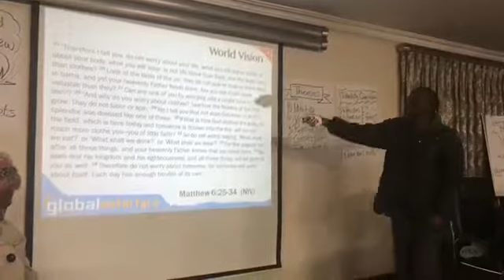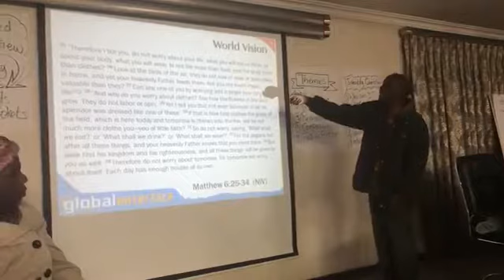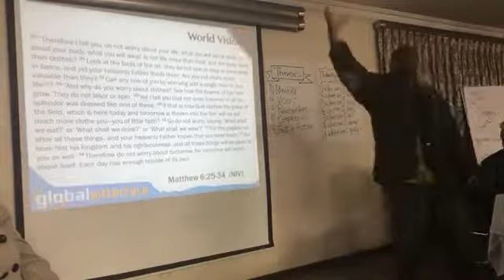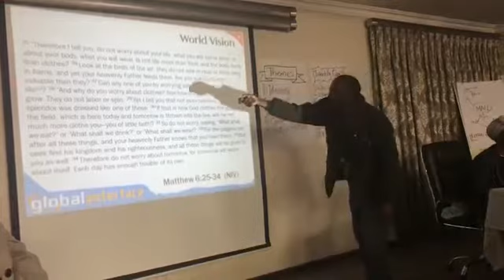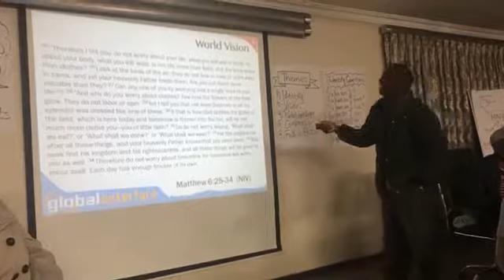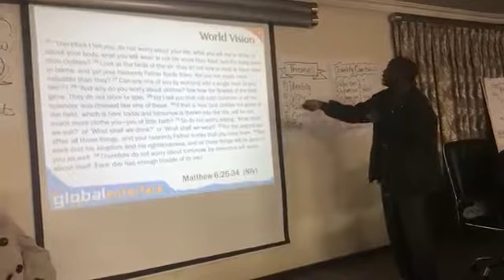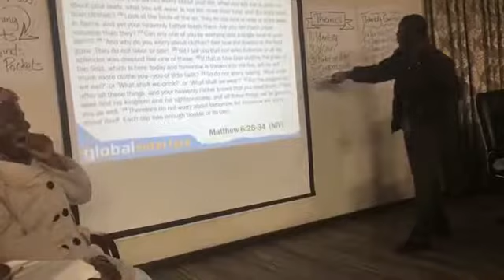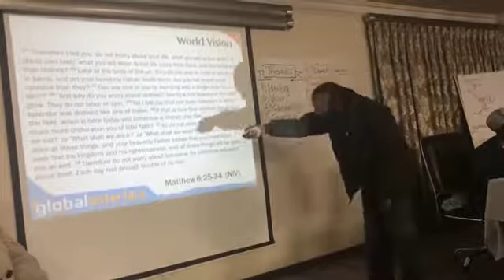The truth about Tithing Part 2, Dr George Musonda